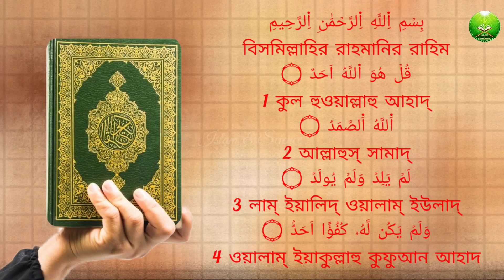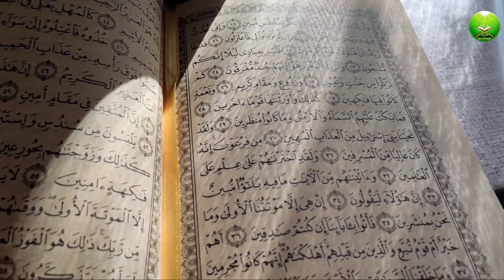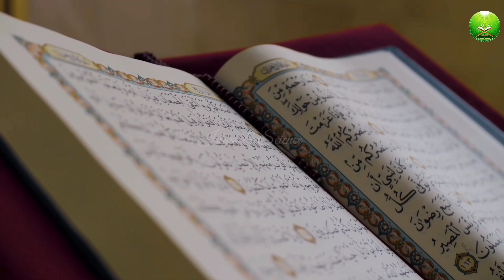সূরা ইখলাস ৩ বার পাঠ করলে কি হয় ।। Surah Ikhlas।। Islam and Science ।।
আশা করি আপনারা সকলেই ভালো আছেন ।
__where you can find lots of information releted to islam, islam and science, islamic hidden story, miracles of Quran, Prophet story, Islamic story, Educational story, Motivational story, History of sub continent and others, History about famous Persanolitse and famous pleaces, History about big war etc.

সূরা ইখলাস তিনবার পাঠ করলে কি হয়,
সূরা ইখলাস তিনবার পড়লে কি হয়,
সূরা ইখলাস,
সূরা ইখলাস একবার পাঠ করলে কি হয়,
সূরা ইখলাস ১0 বার পাঠ করলে কি হয়,
সূরা ইখলাস পড়লে কি হয়,
সূরা ইখলাস তিনবার পড়লে কি কোরআন খতমের সওয়াব হয়,
সূরা ইখলাস ৩ বার পড়লে কি হয়,
১০ বার সূরা ইখলাস পড়লে কি হয়,
সূরা ইখলাসের ফজিলত,
সূরা ইখলাস তিনবার পড়ার ফজিলত,
সূরা ইখলাস এর ফজিলত,
সূরা ইখলাস পাঠের ফজিলত,
কতবার সুরা ইখলাস পড়লে কি হয়?,
সূরা ইখলাস ১০ বার পড়লে কি হয়,
সূরা ইখলাস,
সূরা এখলাস,
সূরা ফালাক,
সূরা ইখলাসের ফজিলত,
সূরা নাস,
সূরা ইখলাস শিক্ষা,
সূরা ইখলাস তেলাওয়াত,
সূরা ইখলাস বাংলা অনুবাদ,
সূরা ইখলাস এর তেলাওয়াত,
সূরা ইখলাস বাংলা অর্থ সহ,
সূরা ইখলাস বাংলা উচ্চারণ,
সূরা ফাতিহা,
সূরা,
সূরা এখলাস শিখতে চাই,
সূরা ইখলাস ৩,
সূরা লাহাব,
সূরা আল ইখলাস,
সূরা ইখলাস দাও,
সূরা ইখলাস মশক,
সূরা ইখলাস mp3,
সূরা ইখলাসের তাফসীর,
শিখুন সূরা ইখলাস,
সূরা ইখলাস বাংলা,
সূরা ইখলাস শিখুন,
সূরা ইখলাসের ফজিলত,
সূরা ইখলাস,
সূরা ইখলাসের ফজিলত ও আমল,
সূরা ইখলাসের ফজিলত ও বরকত,
সুরা ইখলাসের ফজিলত,
সূরা ইখলাসের তাফসীর,
সূরা ইখলাস ২০০ বার পড়ার ফজিলত,
সূরা ইখলাস বাংলা অর্থসহ,
সুরাহ ইখলাসের ফজিলত,
সূরা ইখলাস ১০০ বার পড়ার ফজিলত,
সূরা ইখলাসের,
সূরা ইখলাস ২০০ বার,
সুরা আল ইখলাস পাঠে অনেক ফজিলত,
সূরা ইখলাসের ৯টি ফজিলত